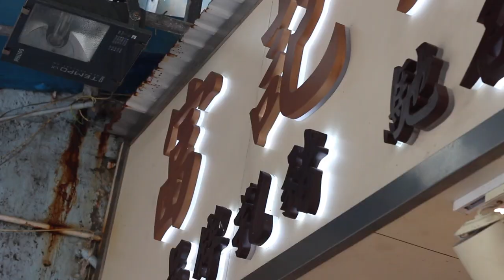Is Hong Kong a mess? [English Vlog]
I'm optimistic!